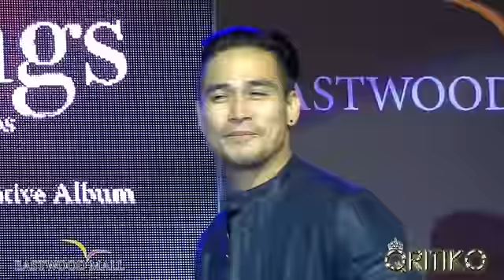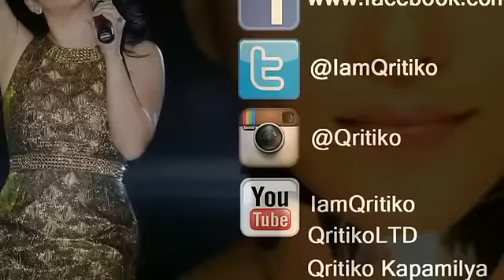PIOLO PASCUAL - She's Always A Woman (Life Songs MMK Commemorative Album Launch - Eastwood City)